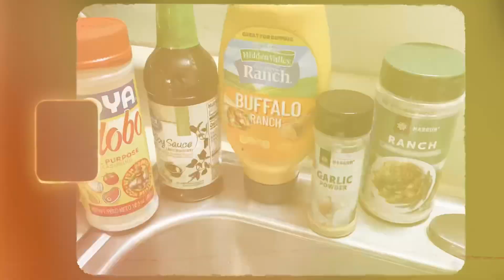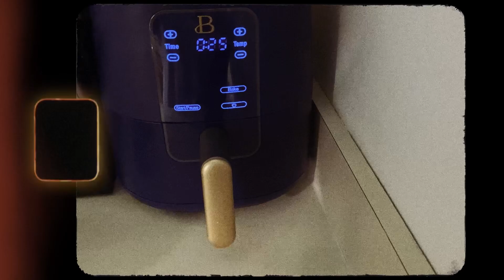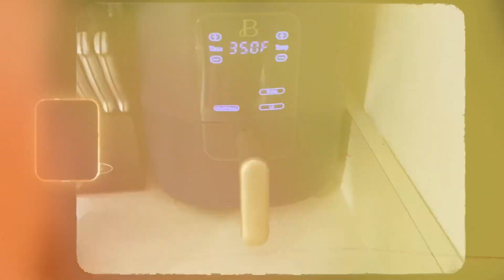Vlog | Spend the day with me | My off day went a little something like this… Tap In⚠️